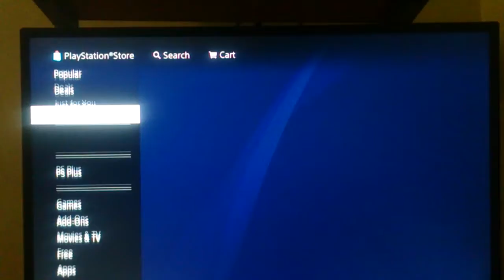Killing Floor 2 Free Week Trial Version |PS4